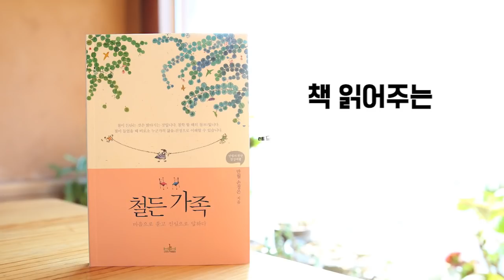책 읽어주는 만월 도전님(철든 가족)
“언제 철들래?”
“제발 철 좀 들어라!”

철(哲)든 사람은 밝은 사람입니다.

철든 가족은 서로 밝고 환하게 비춰줍니다.
자녀는 부모에게, 부모는 자녀에게,
부부지간에 서로 존중해주고 상대방에게
새로운 희망과 진정한 가치를 심어줍니다.

용기 내어 떨리는 목소리로 미안하다고 사랑한다고
전하는 소리가 들립니다.
바로 당신 가족의 모습이 될 것입니다.